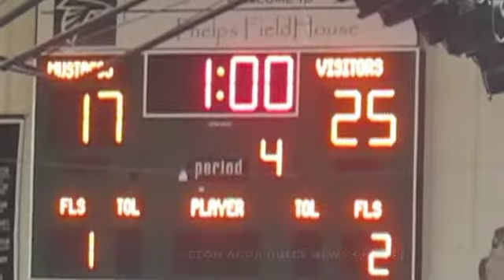20111108 Vasquez Volleyball vs Redlands CIF Playoff Game 93510 91390 93550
Vasquez Mustangs vs Redlands Adventist Bulldogs. Final score 3-1 VHS Loss. Interview with VHS Principal Dr. Ruben Zepeda.